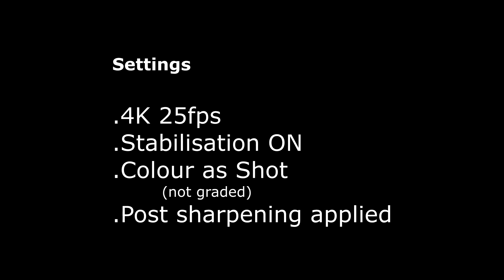STABILISATION GoPro Hero 7 vs Sony FDR-X3000 comparison test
Filmed at 4K 25fps but uploaded at 1080p 50fps.

Within an hour of putting up my Gopro Hero 7 unboxing and chat, I had a request to upload the Sony FDR-x3000 stabilisation comparison to the Gopro Hero 7.

So, Here it is - the first test of it's kind on the internet! Hand held next to each other.  See what you think - but looks to me like the GPH7 won this round!

No colour grading was applied, the colour is purely the result of the in camera settings.  Equal sharpening however was applied.

WE are all about fun, exploration, adventure flying and sight seeing. Come Join me on a ride.

Hi I am CrayonBox.  I became a aviation pilot in 2012. My location is near Fraser Island, Queensland, Australia, so why not video the spectacular area from the air!
 This vLog is a project where I take you to the skies and we discuss ideas and flying as I ride solo or with a rear seat passenger.

Enjoy my exciting new series of videos - Microlight Flight vLogs.  I look forward to chatting with you in the comments, or at air events!
There are many ideas coming to keep you fastened in your seats and coming back for more. Keep me motivated...

Keep up to date with Captain CrayonBox;

And please click the thumbs up if you enjoyed the ride

BIO;
Location: Hervey Bay.
Flying Base: Maryborough, Queensland, Australia.
Aircraft: P&M QuikR Explorer 912ULS
Day Job: Commercial Photographer/videographer, commercial drone pilot.
Dream Job: Helicopter Pilot.
Interests: Flying, Fast cars, Motorcycles, and good friends.